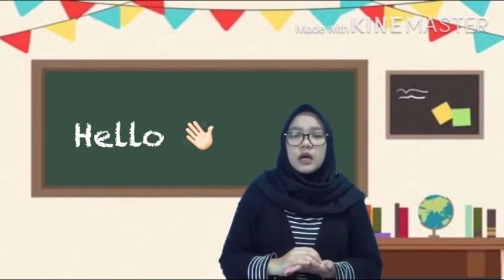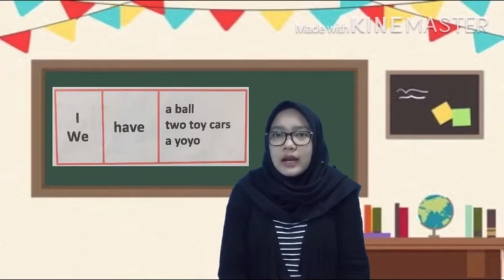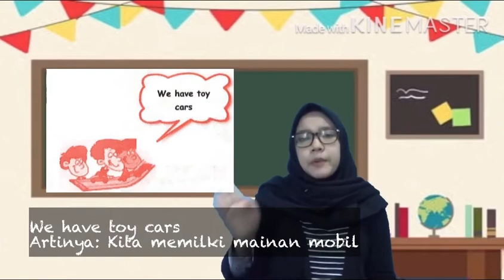Video Pembelajaran Bahasa Inggris Kelas 2 | Chapter 1: Making Sentence Using Have